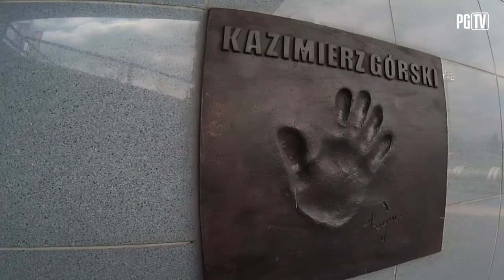MECZ z WISŁĄ | Przerwana seria Jakuba Szmatuły. W eSporcie na remis.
Słaby mecz w naszym wykonaniu. Jakub Szmatuła prawie 11 godzin bez straty bramki i przerwana seria.
Na wirtualnym boisku poszło nam lepiej, ale marne to pocieszenie... Z Bruk-Betem trzeba wygrać!